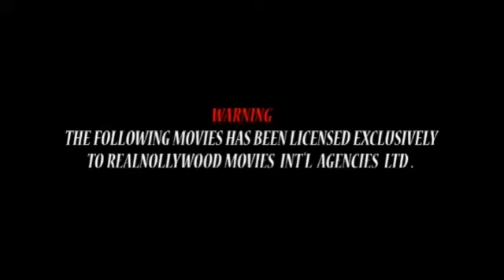The Throne Is Mine 3 - Nigerian Nollywood Movies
Watch African Movies and Nigerian Nollywood Movies starringyour most favourites Nollywood Stars:

SYNOPSIS: As the story continues, the first son of the king decides to abandon his fathers kingdom for him and his brother the younger prince in order for peace to reign.